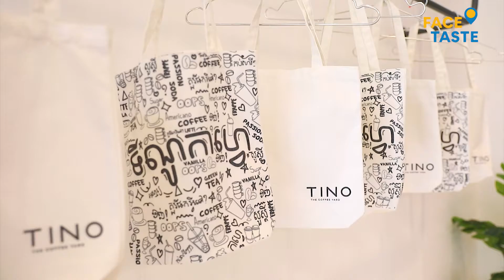ហាង Tino The Coffee Yard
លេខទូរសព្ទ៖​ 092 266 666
ទីតាំង៖ ផ្ទះលេខ ៣១០ ផ្លូវលេខ ៦៣ ព្រះត្រសក់ផ្អែម រាជធានីភ្នំពេញ ក្រោយស្ថានទូតវៀតណាម